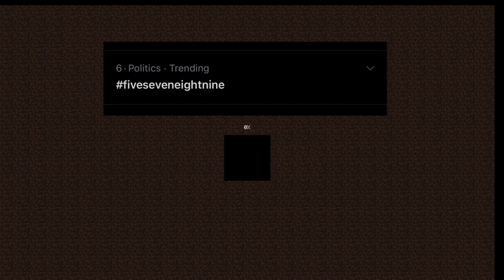Dream using his 20k views to get Donald Trump's Discord trending